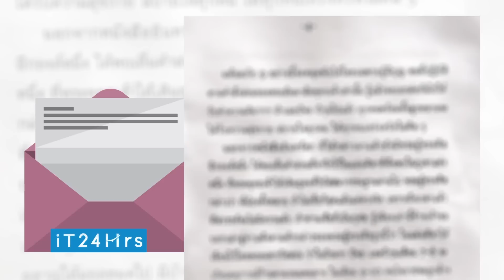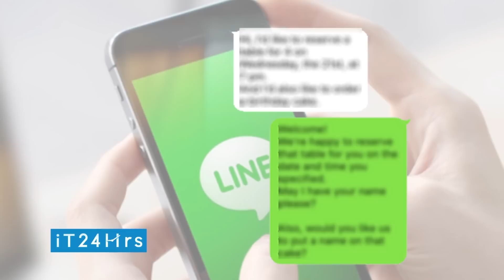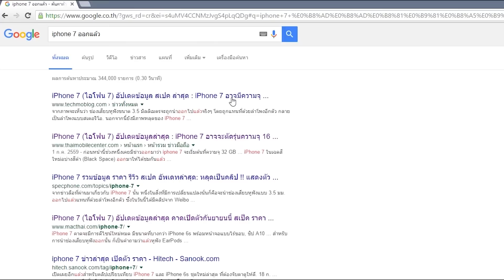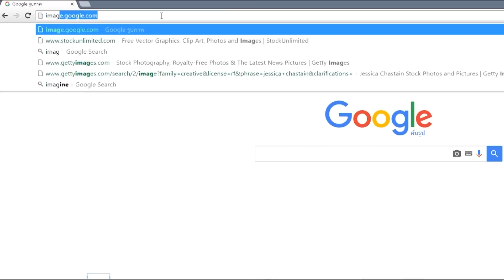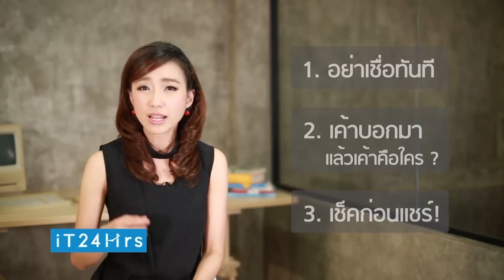วิธีง่ายๆตรวจสอบข้อความและรูปที่ได้รับมาว่าจริงหรือหลอก ก่อนแชร์ ป้องกันทำผิดกฎหมายไม่รู้ตัว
ตรวจสอบข้อความที่ได้รับมา ตรวจสอบรูปที่ได้รับมากันก่อนแชร์ว่าสิ่งที่ได้รับมาเป็นเรื่องจริงหรือเรื่องไม่จริง เช็คก่อนแชร์ เพื่อป้องการการแชร์เรื่องผิด เรื่องไม่จริง และเราจะกลายเป็นคนทำผิดกฎหมายไม่รู้ตัว!! ตรวจสอบง่ายๆอย่างไร? ดูได้จากคลิปนี้
รายการไอที24ชั่วโมง ออกอากาศ ทุกวันจันทร์ - พฤหัสบดี ทางช่อง 9MCOT HD และ Modern 9 TV เวลาประมาณ 20.15 น.